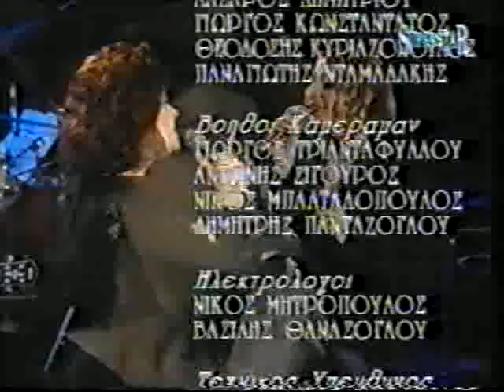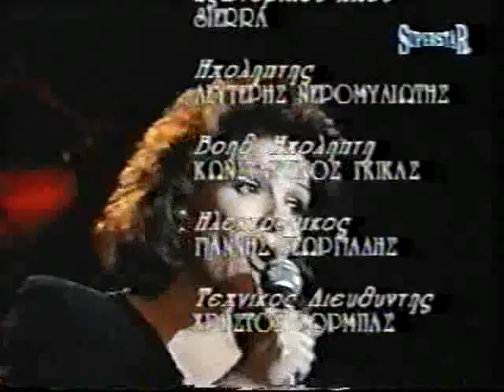Χωρίς ρεύμα (Αλέξια, Ευρυδίκη, Μαντώ, Βόσσου, Κωνσταντίνα, Τουρνάς) Live & Unplugged 1993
Μια τηλεοπτική συνεύρεση καλλιτεχνών στην εκπομπή "Χωρίς Ρεύμα", σε σκηνοθεσία Νίκου Μαστοράκη για λογαριασμό του STAR Channel, το 1993. (Αποσπάσματα από το μεγαλύτερο μέρος του προγράμματος).

Στην εκπομπή, τραγουδούν οι: Αλέξια, Ευρυδίκη, Μαντώ, Σοφία Βόσσου, Κώστας Τουρνάς και Κωνσταντίνα.

Τα δικαιώματα ανήκουν στο Star Channel.